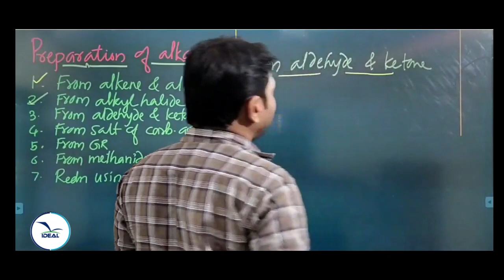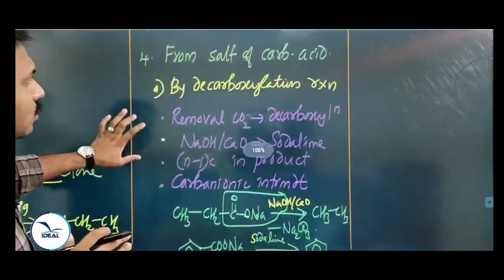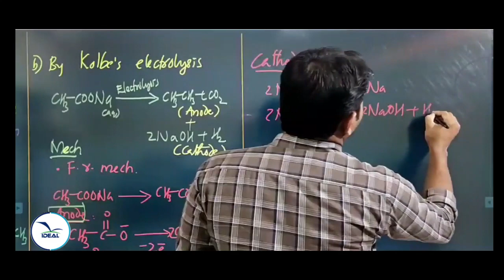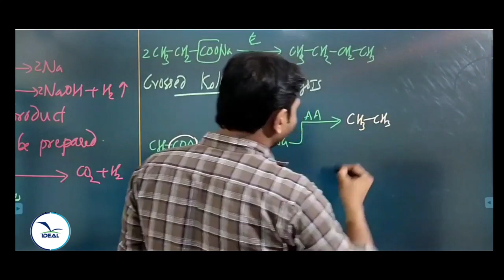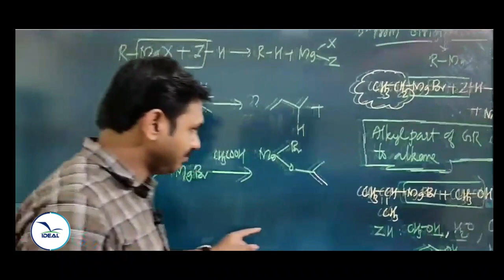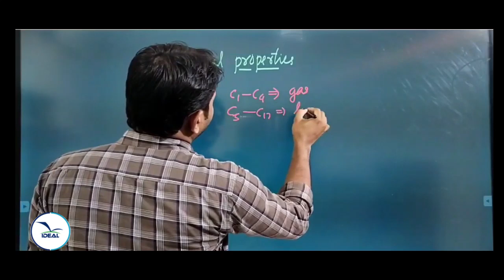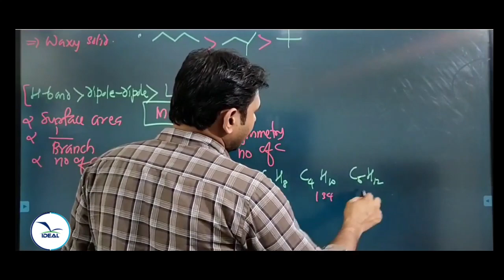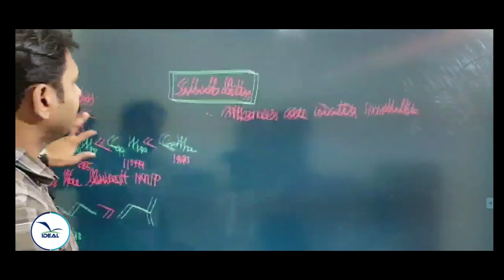PLUS ONE CHEMISTRY - HYDROCARBONS ENTRANCE PART 2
CLASS BY NR